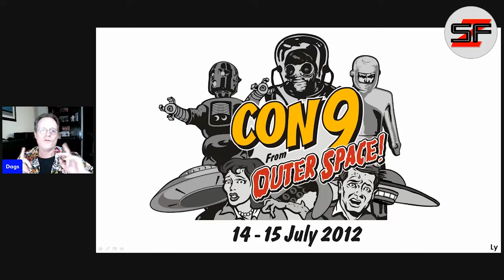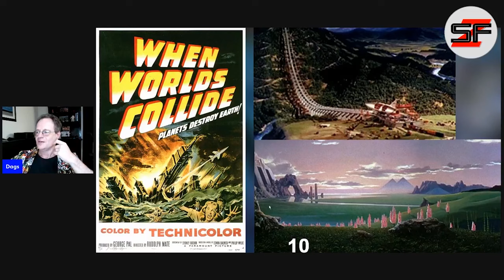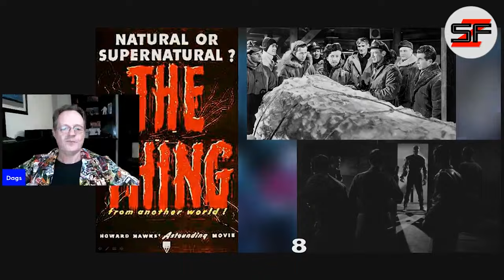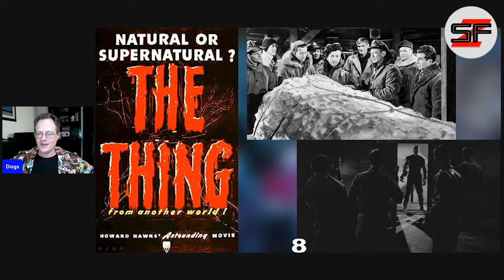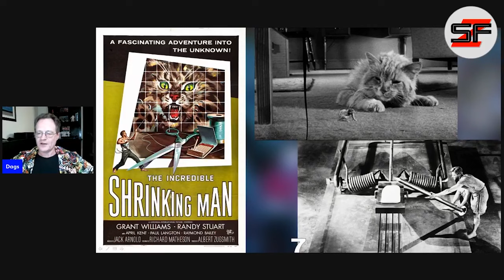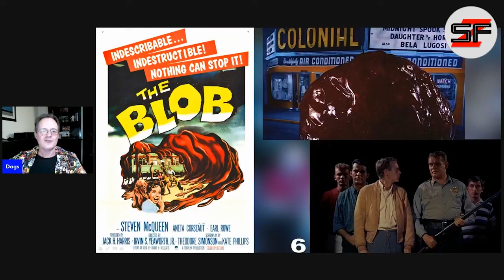The 20 best Golden Age Sci-Fi movies as voted by you (part 3). Number 10-6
Back in 2012, a Sci-Fi convention was run in Australia called Con 9 From Outer Space. At this event the attendees were invited to nominate their top 5 Sci-Fi movies of the Golden Era.

Here we present to you number 10-6 as voted by them.